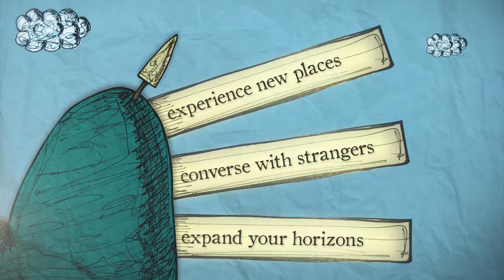Change Your World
Start changing the world by changing your world.